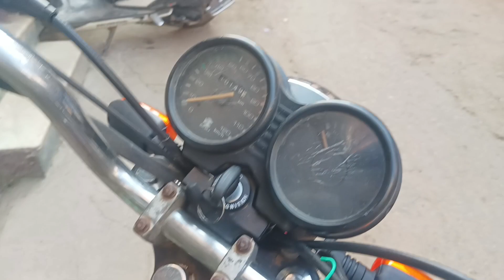Rajdhnwar Me Itna Bhayanak Jaam 😍😍🥰🥰😔😔😔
Village Blog Video
Village Blog
DS Blog
DS Blog Video
Danish Blog Video
Danish Blog
Danish
DS Blogger Kasiyotol Se 🥰🥰🥰😘